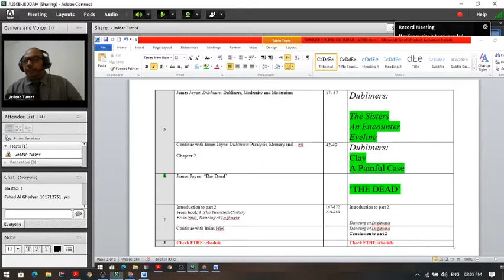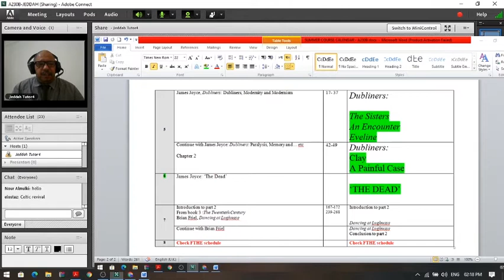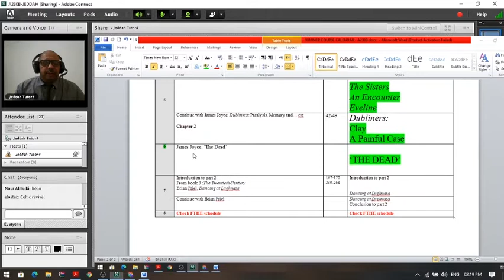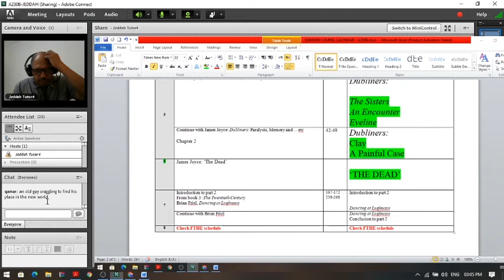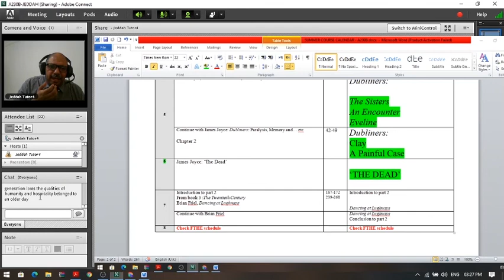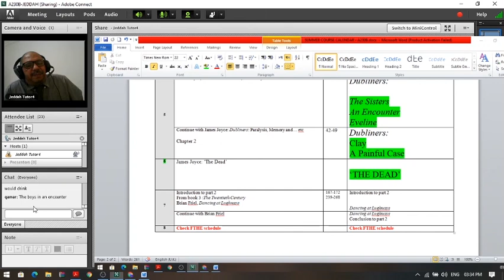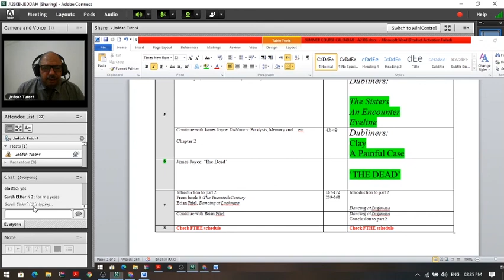A230B Class 11 ( Dubliners)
Clay
Painful Case
The Dead